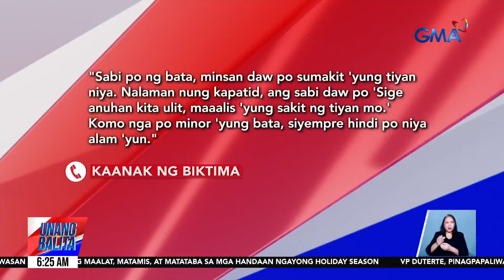Lalaki, arestado dahil sa panggagahasa umano sa menor de edad niyang half-sister | Unang Hirit